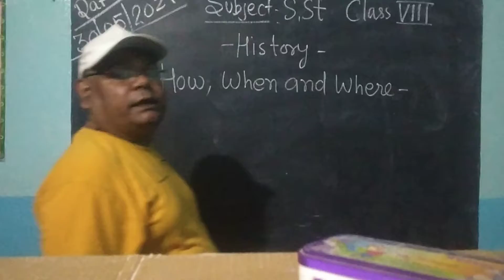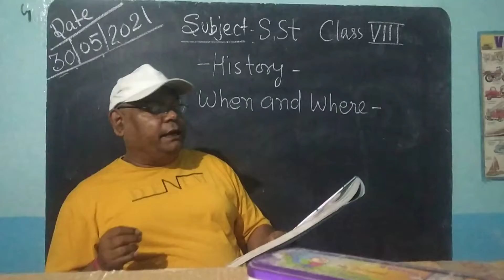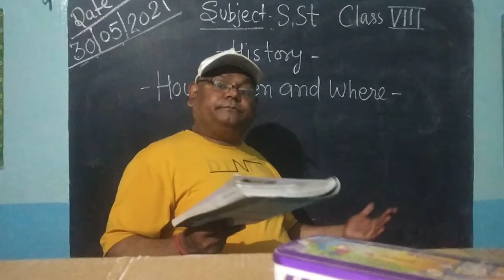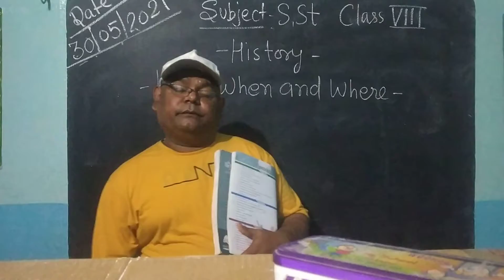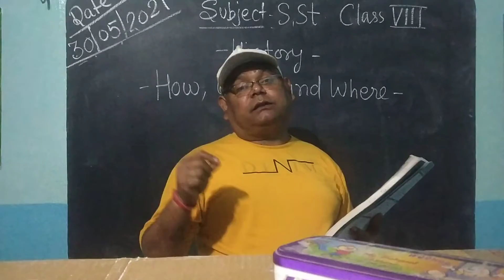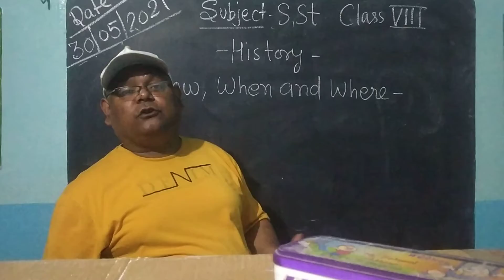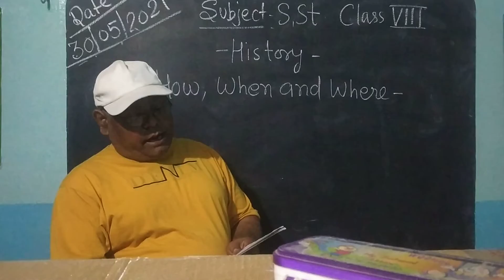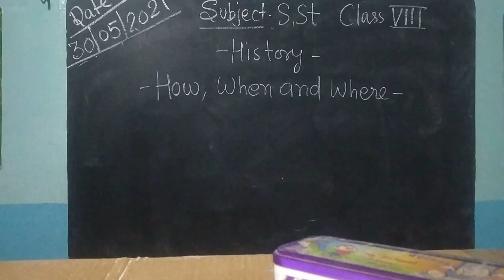Class-8 Sub- S.S.T